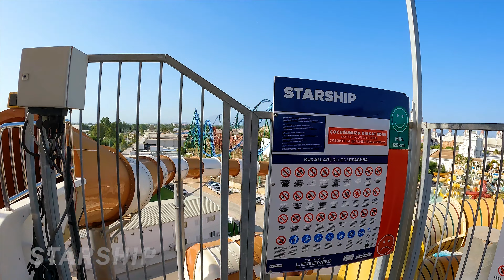Starship WaterSlide at The Land of Legends, Antalya Theme Park, Turkey (Türkiye)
We recorded this 4k ultra hd video during our visit to The Land of Legends Theme Park, Antalya, Turkey (Türkiye) on July 2023.

Video Timeline Links:
00:00 - Starship WaterSlide at The Land of Legends Theme Park, Antalya, Turkey (Türkiye)